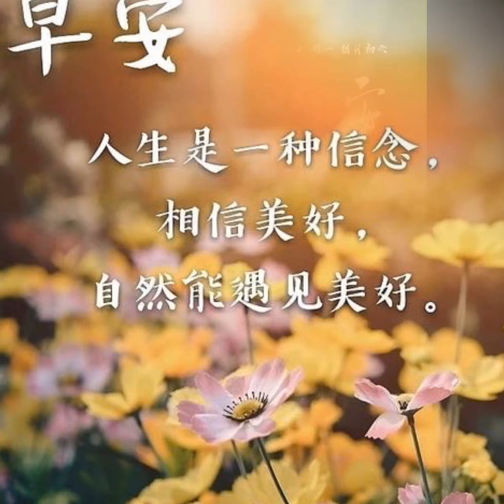早安祝福（戀歌）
戀歌